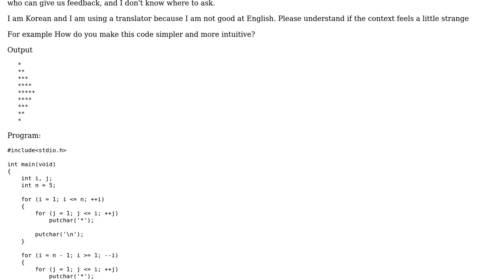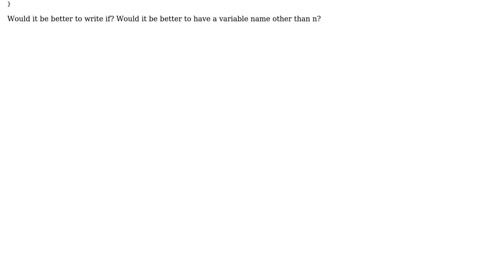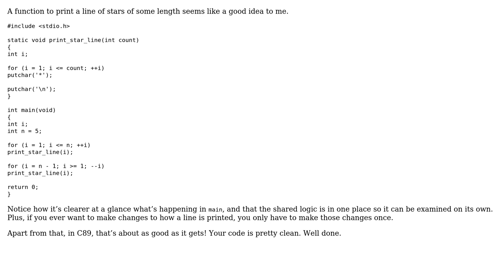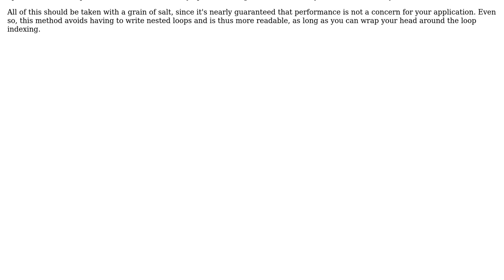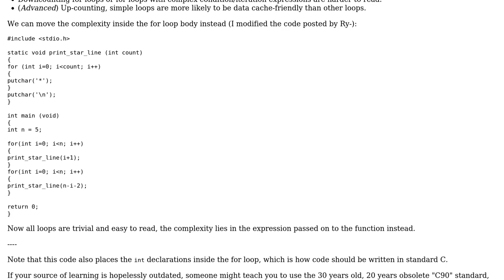Code Review: ASCII-art pyramid (3 Solutions!!)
Code Review: ASCII-art pyramid

With thanks & praise to God, and with thanks to the many people who have made this project possible! | Content (except music & images) licensed under CC BY-SA | Music | Images & others | With thanks to user Ry user Reinderien user Lundin user 0 Polt and the Stack Exchange Network Trademarks are property of their respective owners. You are responsible for your own actions.